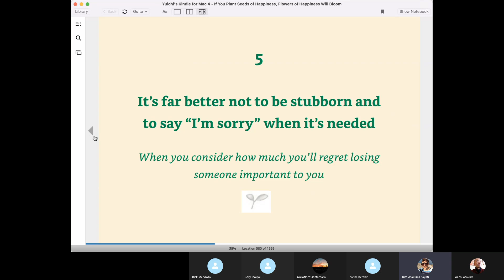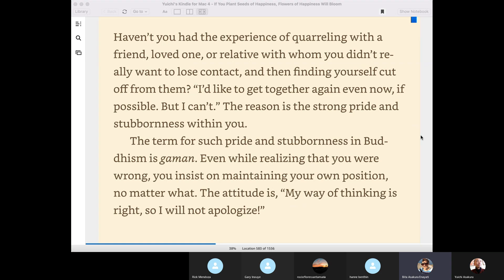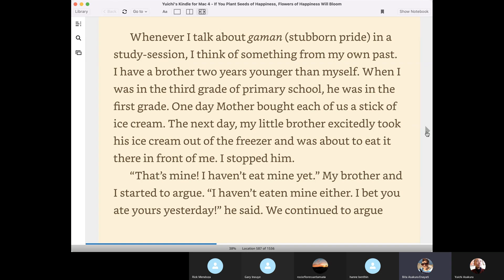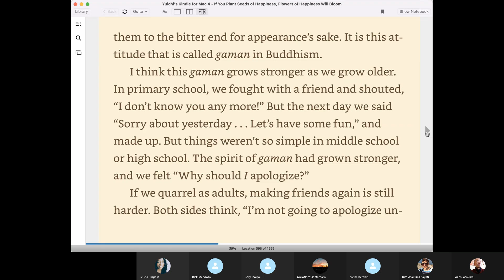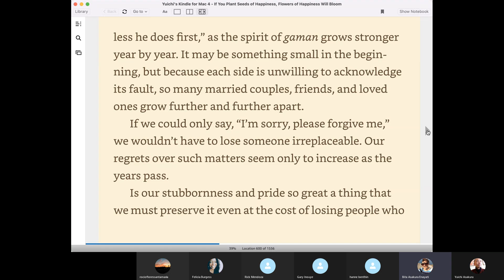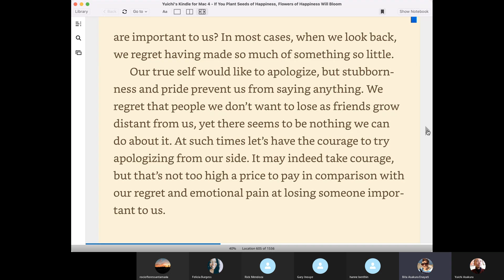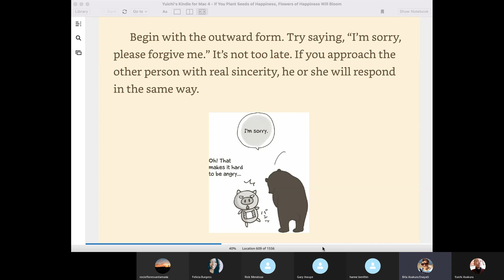None of your efforts are wasted. There's only the difference between early bloomers & late bloomers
None of your efforts are wasted. There's only the difference between early bloomers and late bloomers, depending on the individual .